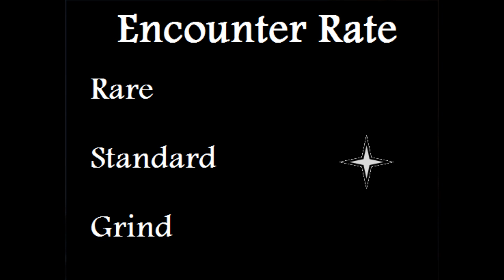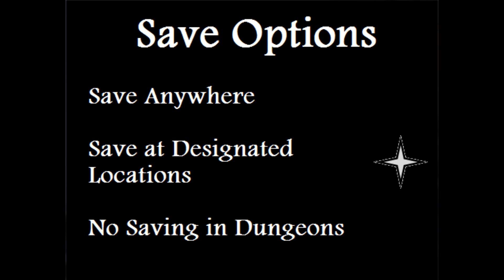IndieRPGs.com Checks Out Last Dream (Quiet Edition)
So, uh, I kinda messed up recording this and my voice didn't record with the video. So, for those of you who hate when I read the character voices: your wish has been granted for this one episode. :P